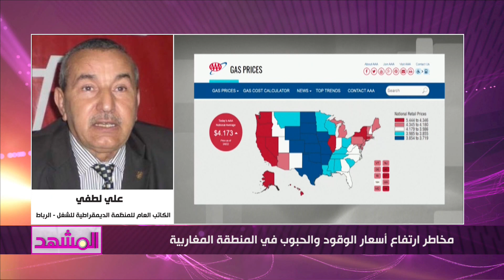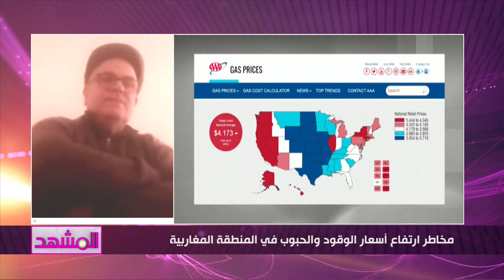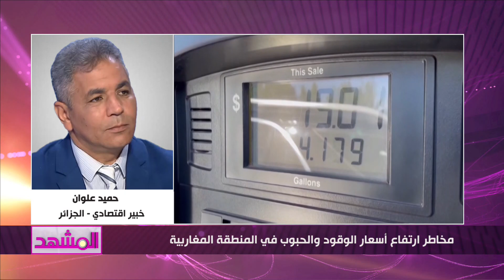مخاطر ارتفاع أسعار الوقود والحبوب في المنطقة المغاربية